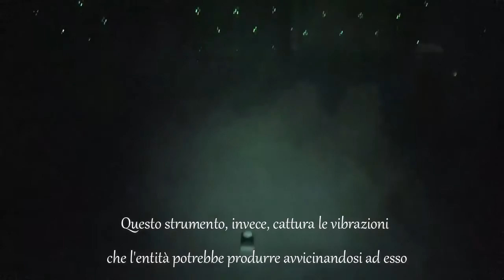Attività Paranormali nel Castello di Zumaglia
Il Team GIPSI in hunting al Castello di Zumaglia, Biella. In questo video l'entità ha comunicato sia attraverso flebili EVP che ad uno dei tanti strumenti utilizzati per le indagini.